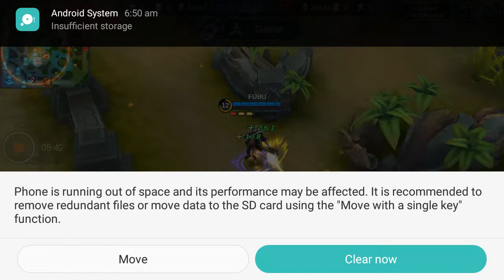Granger Practice Game play